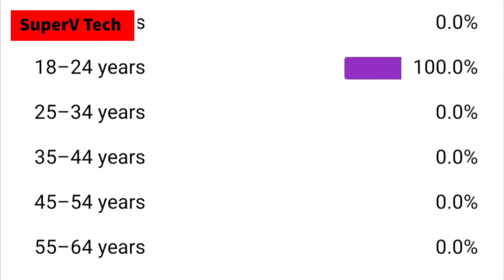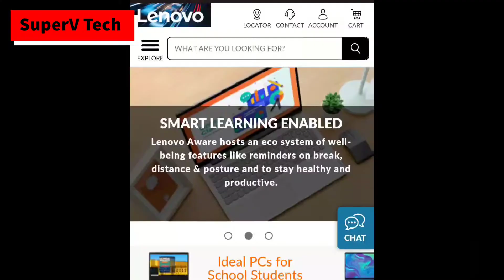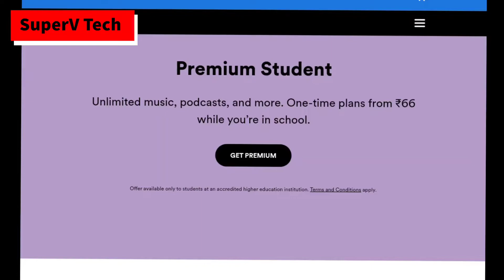Students Discount you missed | SuperV Tech | Mr. Shailesh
SuperV Tech